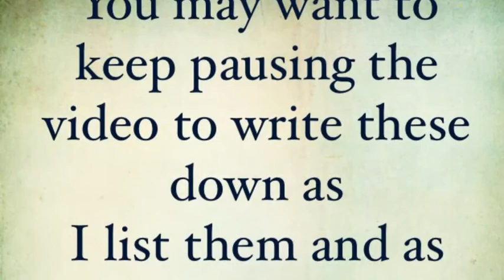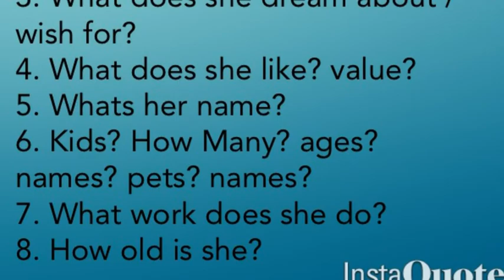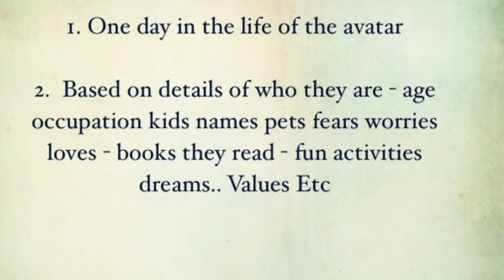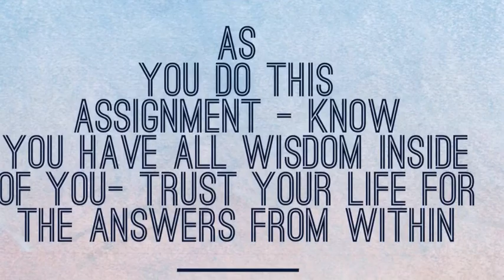Day 4 - Superwomen Connection Fast Start Bootcamp - Understand Your Avatars